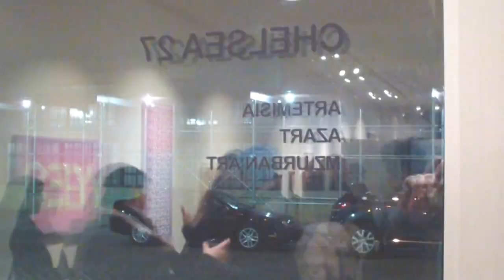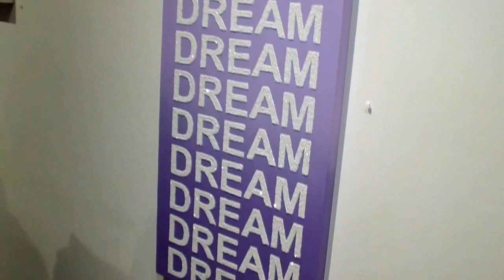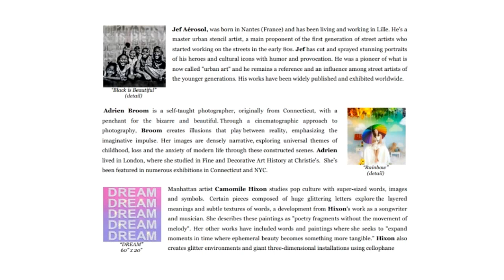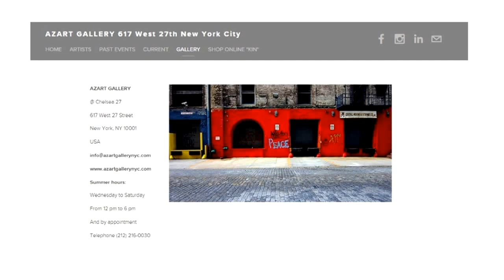AZART GALLERY - ARTISTS: Framing Childhood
January 8th until January 31st, 2015 with JEF AEROSOL, ADRIEN BROOM, CAMOMILE HIXON, MARTHALICIA, TIFENN PYTHON, CASPER SMITH.